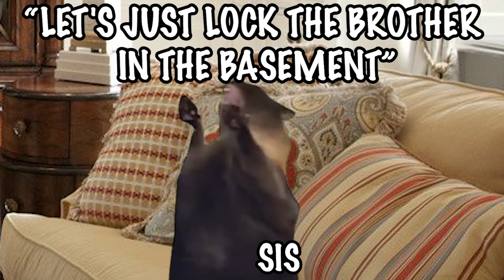CAT MEMES: THE LOCKDOWN